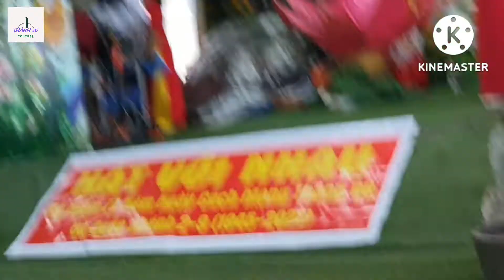HUẾ TÌNH YÊU CỦA TÔI!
❖ Chương trình giao lưu văn nghệ hát cho nhau nghe kỷ niệm ngày Cách mạng tháng tám và Quốc khánh 2/9 cùng anh chị em tại Phường Phú hòa, Tp Thủ Dầu Một, Tỉnh Bình Dương.

Quang Linh, Vân Khánh
Ðã đôi lần đến với Huế mộng mơ
Tôi ôm ấp một tình yêu dịu ngọt
Vẻ đẹp Huế chẳng nơi nào có được
Nét dịu dàng pha lẫn trầm tư
Tình yêu từ chiếc nón bài thơ
Từ giọng nói ấm trầm sâu lắng lạ
Ơi Huế của ta ta có Huế tự hào
Vượt qua phong ba Huế đi lên kiên cường
Cả nước yêu thương ôm Huế vào lòng
Sẻ chia đắng cay gian khổ mặn nồng
Còn vang chiến công Huế khúc hát anh hùng
Nặng lòng với Huế xin viết tặng bài ca
Gửi trọn tình ta về Huế thương yêu
Gửi trọn tình ta

☛ Tư vấn, kinh doanh mua bán BĐS.
☛ Khám phá phong cảnh quê hương đất nước.
☛ Cảm ơn các bạn đã ủng hộ và theo dõi kênh.
❖ Thành Vũ Youtube Rất TRÂN TRỌNG SỰ ĐỒNG HÀNH CỦA BẠN .
☎️ Hotline, Zalo, Viber: 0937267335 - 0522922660